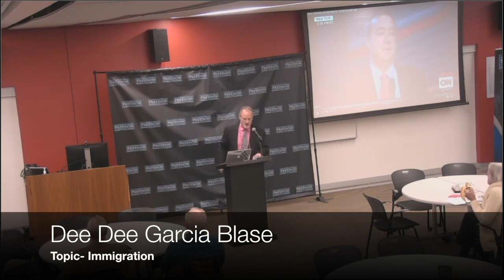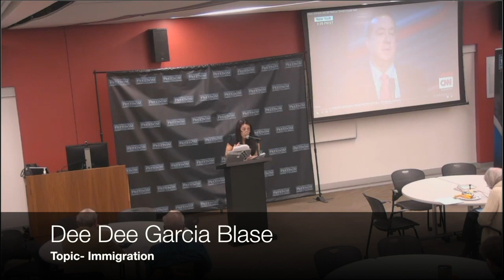DeeDee Garcia Blase Speaks at the 2019 Freedom Summit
DeeDee Garcia Blase Speaks at the 2019 Freedom Summit - The Need For Legal Immigration Reform.

DeeDee Garcia Blase is the Co-Founder of Somos Independents — National Mexican American Woman-led Get Out The Vote Organization. DeeDee Garcia Blase was the foundress of the largest Hispanic Republican group in the nation that began in Arizona and later grew out of crisis during an anti-immigrant fevered pitch era. She dropped her Republican registered voter affiliation, stepped down as the President of SOMOS REPUBLICANS and switched to the Independent Party and is now the Co-Founder of SOMOS INDEPENDENTS — formerly known as the National Tequila Party Movement (counter-movement to the Tea Party). DeeDee Garcia Blase was the foundress of the largest Hispanic Republican group in the nation that began in Arizona and later grew out of crisis during an anti-immigrant fevered pitch era. She dropped her Republican registered voter affiliation, stepped down as the President of SOMOS REPUBLICANS and switched to the Independent Party and is now the Co-President of a non-partisan National Tequila Party Movement also known as SOMOS INDEPENDENTS. Leadership consists of Democrats, Independents, and Republicans with a mission of getting out the Chicano and Latino Vote for the purpose of promoting immigrant-friendly politicians.

Hawaii Office:
1003 Bishop Street, Suite 1260 - Pauahi Tower
Honolulu, Hawaii 96813

Arizona Office:
3185 South Price Road
Chandler, Arizona 85248